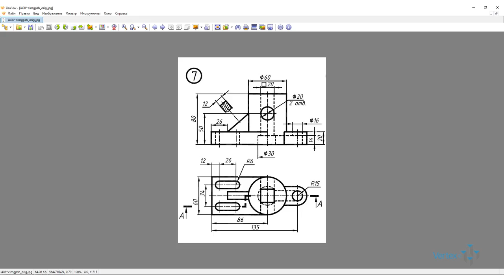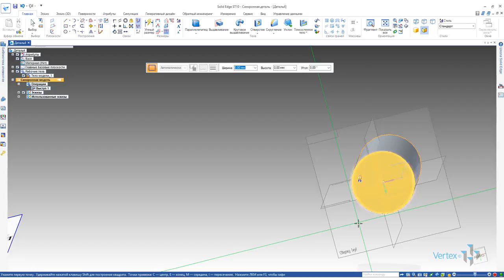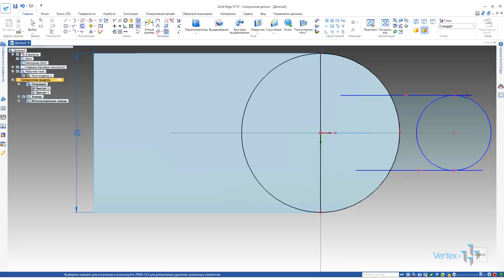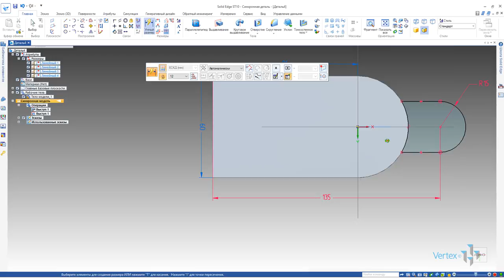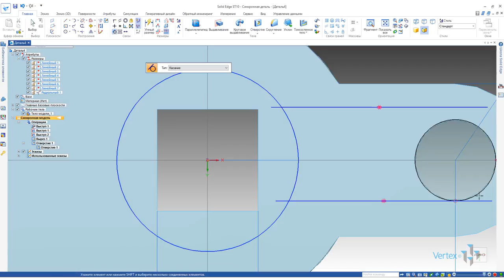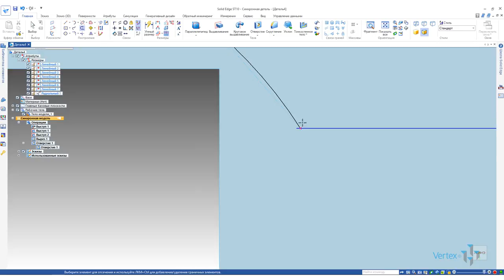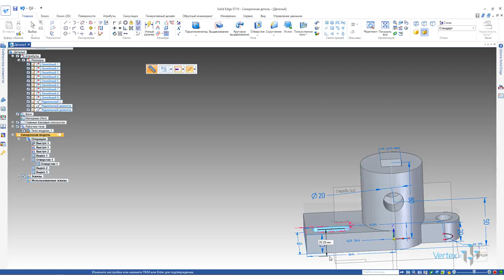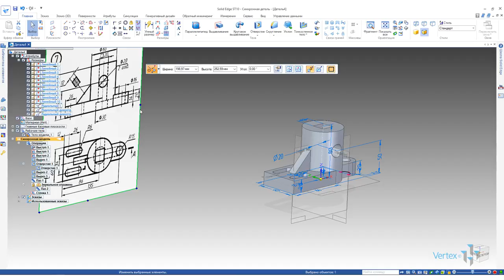10 Создание детали в Синхронной среде Solid Edge